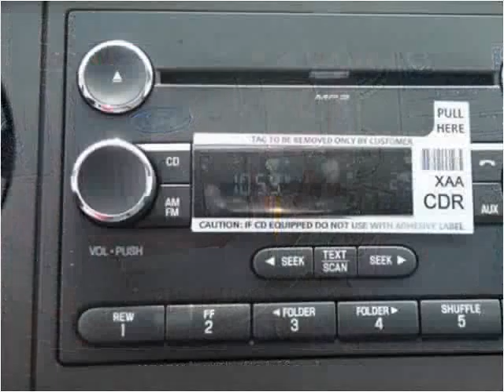2016 Ford F550 New Cars Manassas VA